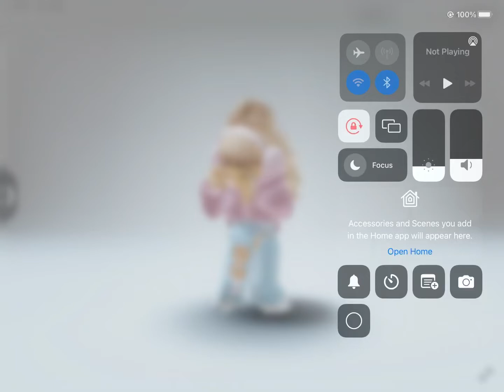Part 2 of age ￼Reveal￼! ~how I almost died~